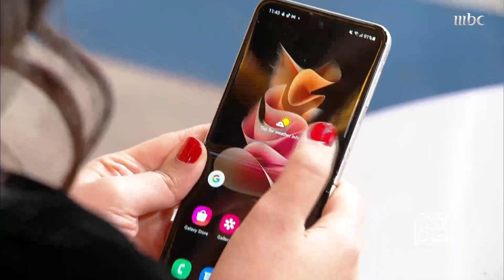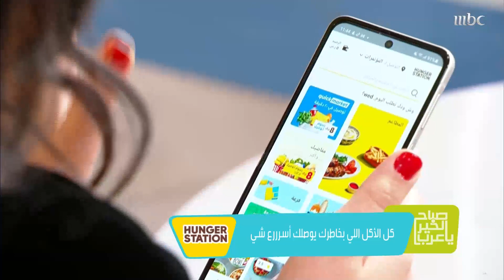3 أنواع من صحون الشاورما.. لن تقاوم مذاقها مع هنقرستيشن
3 أنواع من صحون الشاورما.. لن تقاوم مذاقها مع هنقرستيشن